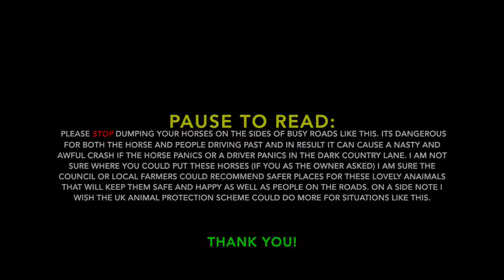Animal Cruelty Horses Dumped On Road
Animal Cruelty Horses Dumped On Road. Cycling on a new route to a nearby store I found, I noticed these 2 horses just dumped and tied on the edge of a busy 60mph road with trucks and no water. I've seen horses like this before and sadly police and animal protection agencies can't (won't) do anything about it because these animals are dumped by travellers which make difficult to track down. Its also said some travellers can give people trouble if annoyed by people.